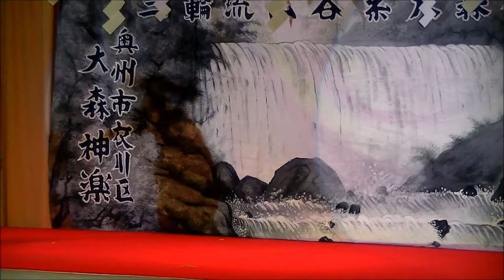大森神楽 日光権現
大森神楽
日光権現

第24回衣川神楽まつり